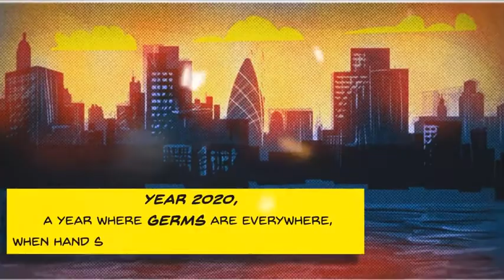Dermoviva Animated episode 4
Agency: KKompany UAE
Producers: Zafar Shaikh, Ammar Baig
Studio: Rocket Man Productions